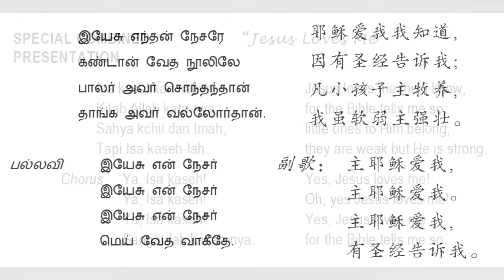Jesus Loves Me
Kampong Kapor Methodist Church
125 Anniversary Service
20 January 2019, 9.30am
Special Combined Presentation of Jesus Love Me in Peranakan Malay, English, Mandarin and Tamil - the 4 languages used in worship services at KKMC.

Isa kasehkan sahya,
Kitab Allah kata-nya;
Sahya kchil dan Imah,
Tapi Isa kaseh-lah.

Chorus
Ya, Isa kaseh!
Ya, Isa kaseh!
Ya, Isa kaseh!
Sangat-lah kaseh-nya.

Oh, yes Jesus loves me!

耶稣爱我知道，
因有圣经告诉我，
凡小孩子主牧养，
我虽软弱主刚强。

主耶稣爱我，
主耶稣爱我，
主耶稣爱我，
有圣经告诉我。

இயேசு எந்தன் யேசயே
கண்டான் யேத நூலியல
பாலர் அேர் சசாந்தந்தான்
தாங்க அேர் ேல்யலார்தான்.

இயேசு என் யேசர்
இயேசு என் யேசர்
இயேசு என் யேசர்
செய் யேத ோகீயத.